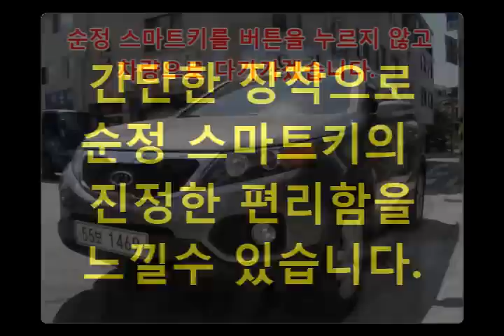SORENTO R - Smart Auto Door